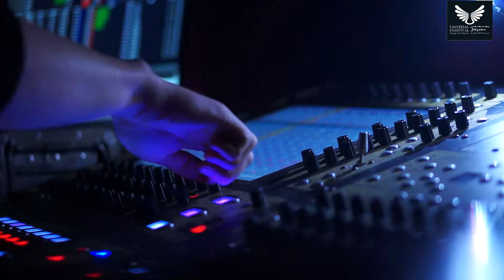World Hearing Day 2018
World Hearing Day is held on 3 March each year to raise awareness on how to prevent deafness and hearing loss and promote ear and hearing care across the world.

With the theme “Hear the future”, World Hearing Day 2018 will draw attention to the anticipated increase in the number of people with hearing loss around the world in the coming decades. It will focus on preventive strategies to stem the rise and outline steps to ensure access to the necessary rehabilitation services and communication tools and products for people with hearing loss.